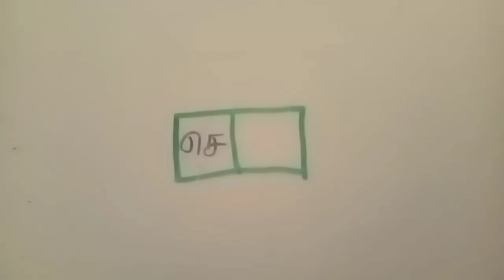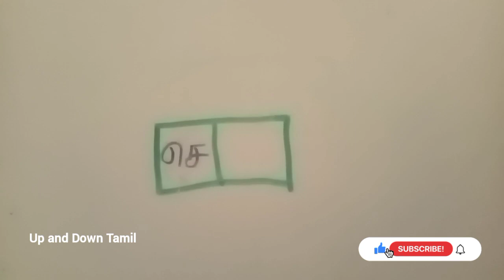இரண்டெழுத்து சொல் | பெரியதாக இருந்தால் மரம் சிறியதாக இருந்தால் அது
இந்தப் பதிவில் செடி என்பது விடையாக அமையுமாறு புதிர் கட்டங்கள் கொடுக்கப்பட்டுள்ளன